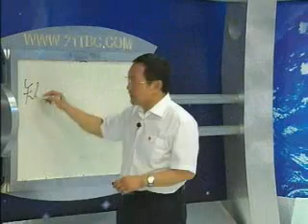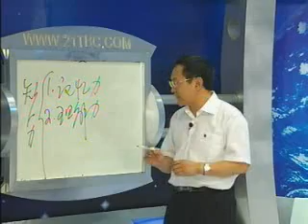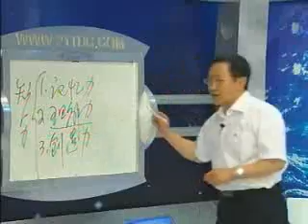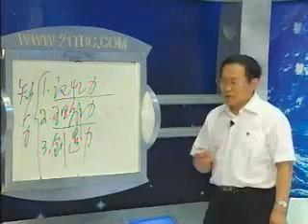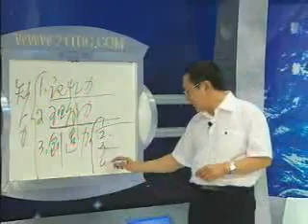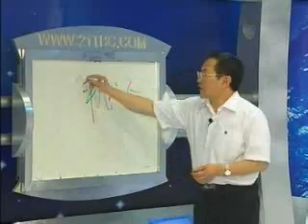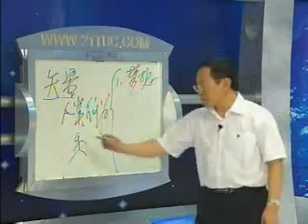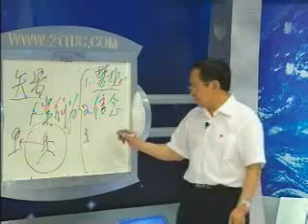人的潜能释放受阻的原因01 02